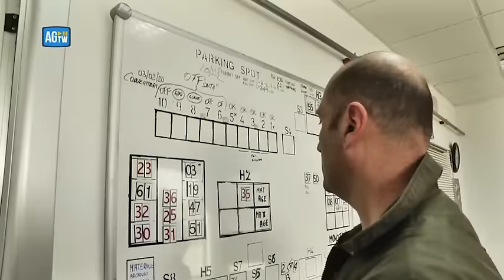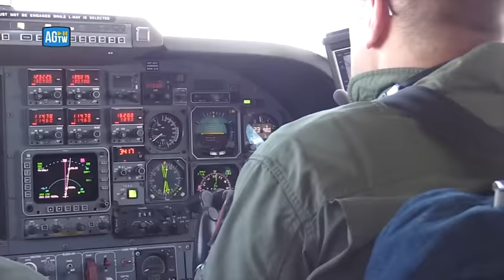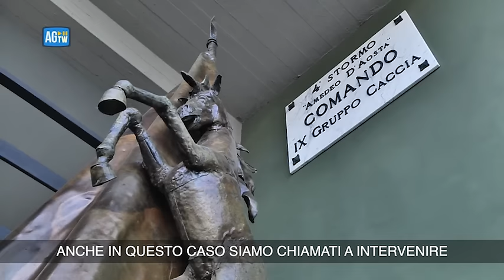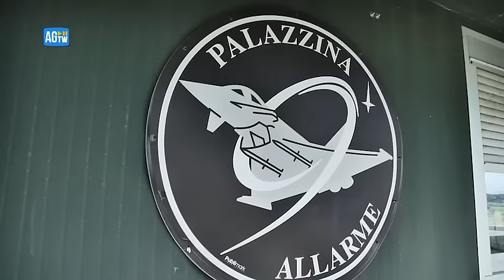Un attacco terroristico sopra i cieli italiani? Ecco cosa succede in tempo reale. In volo con i...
Alla base dell'Aeronautica militare italiana di Grosseto, ci sono piloti sempre in allerta in caso di pericolo terrorismo proveniente dal cielo: appena suona la sirena, devono correre a bordo e decollare

Tony è il nome in codice di un pilota Eurofighter del 4° stormo di Grosseto. E' tra quelli sempre in allerta in caso di pericolo terrorismo proveniente dal cielo. Quando suona la sirena nella base lui è tra i primi che deve correre a bordo e spiccare il volo. Perché vuol dire che è stato avvistato un velivolo che ha innescato l'allarme terrorismo. Vive e lavora nella base di Grosseto insieme ad altri piloti. Hanno una palazzina prefabbricata con branda, armadio e un piccolo bagno. L'allarme suona a seguito di una telefonata partita da Torrejon in Spagna dove ha sede il Caoc (Combined Air Operation Center), l'ente NATO che sorveglia lo spazio aereo europeo.

Il decollo immediato (che in gergo tecnico si chiama Scramble) viene ordinato nel caso in cui i radar rilevino una traccia non identificata oppure se un aereo non risponde alla torre di controllo. A quel punto due piloti salgono sugli Eurofighter e spiccano il volo in direzione del velivolo sospetto. Nel marzo del 2019 salirono in volo talmente rapidamente da superare la barriera del suono creando un boato simile a un'esplosione che si sentì su gran parte del territorio regionale. In quel caso si trattò di un aereo francese sopra i cieli della Lombardia che aveva perso il contatto radio. Oltre al 4° Stormo di Grosseto, l'Aeronautica Militare impiega il 36° Stormo di Gioia del Colle e il 37° Stormo di Trapani oltre a una cellula temporanea presso la base di Istrana.

Una volta in volo i caccia vengono coordinati dal Comando Operazioni Aeree di Poggio Renatico in provincia di Ferrara. L'aereo sospetto viene affiancato dai due caccia per consentire l'identificazione visiva del pilota dopodiché lo si costringe ad atterrare con una serie di manovre forzate che gli vengono comunicate o via radio o attraverso manovre di volo come il cosiddetto «battito d'ali», ossia ripetute oscillazioni del caccia con cui i militari intimano al pilota di seguirlo. Il caso più eclatante si verificò nel 2006 con il dirottamento di un aereo della Turkish Airlines con a bordo 113 persone dirette a Istanbul. Il dirottatore del Boeing 737, un trentenne turco, cambiò rotta puntando verso Roma. «Via radio chiedeva di parlare con il Papa - ricorda Tony -. Abbiamo dovuto forzare l'atterraggio su Brindisi perché non dava segni di collaborazione. Ma è capitato anche su voli nazionali, più di recente, come quello in partenza da Lamezia Terme con destinazione Orio al Serio su cui è stata segnalata una bomba a bordo». E nel caso in cui il dirottatore non collaborasse? «Ci sono una serie di procedure aggiuntive che qui non possono essere spiegate ma in genere essere intercettati da due caccia della difesa... ( di Antonio Crispino / Corriere Tv ). Guarda il video su Corriere